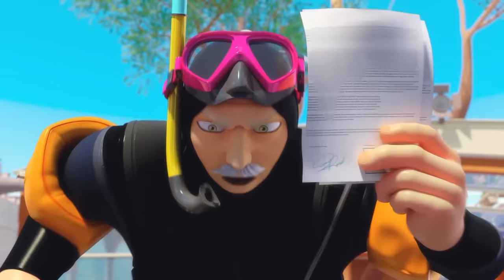MIRACULOUS | 🐞 Kompilation 5 🐾 | STAFFEL 5 | Geschichten von Ladybug und Cat Noir